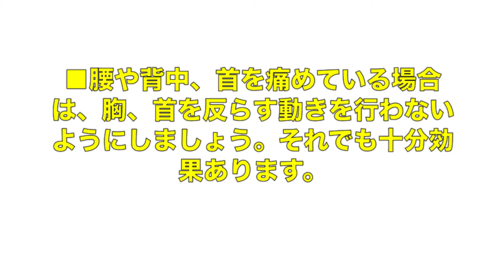【女子必見！下半身痩せる】ヨガのポーズ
ちゃすヨガレッスン始動！！

ヨガ初心者の方でも気軽に簡単に取り組めるヨガポーズを

［講師紹介］
ちゃす先生■RYT200取得■ヨガとトマト大好き■普段はラバに生徒として通っている